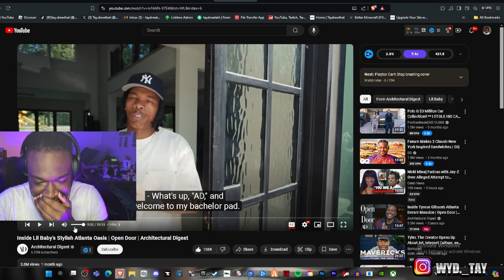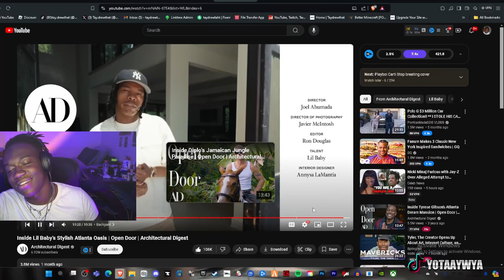Lil Baby's $20 Million Atlanta Oasis looked INSANE…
Hey! Thanks for checking out my video. In this video I react to Lil Baby's INSANE House Tour
00:00 Intro
01:10 Reaction
14:20 Outro

*Ipad pro
PhotoShop
*Apple Pencil
*Procreate